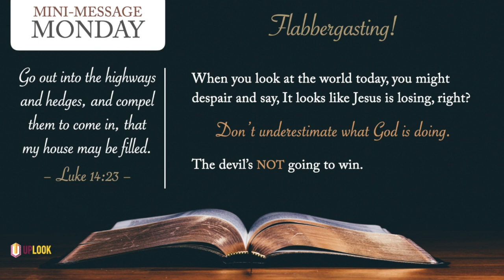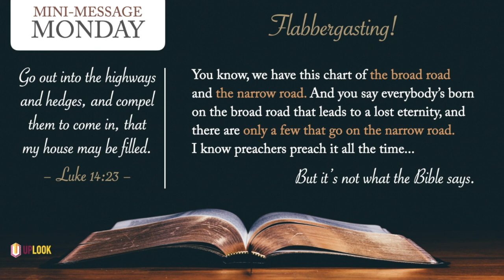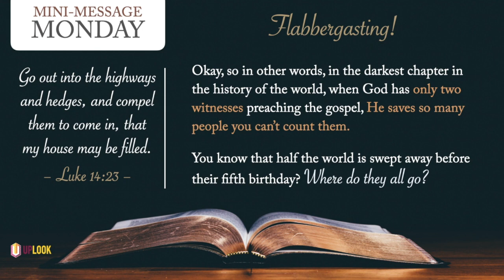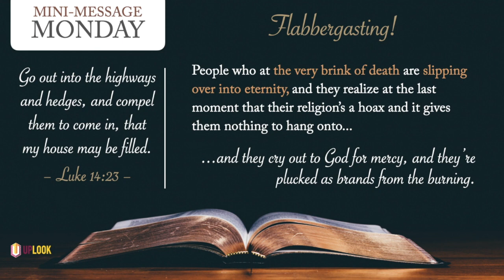Mini-Message Monday: Flabbergasting!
How does a Christian man creatively bring the gospel to 700 million people at one time? Listen on to find out — and allow your mind to stretch to consider how many redeemed sinners will be in Heaven!